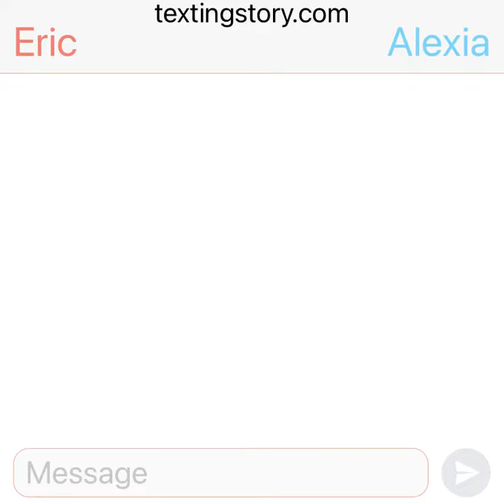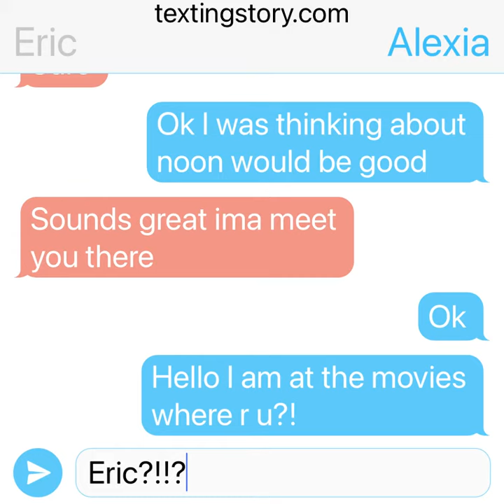The movies (film)